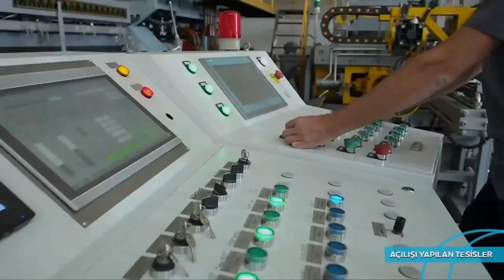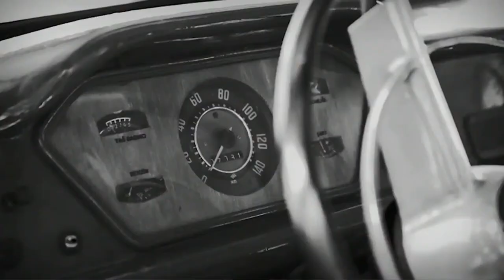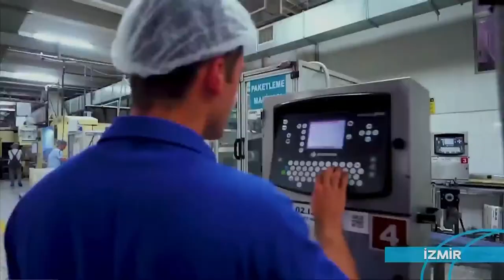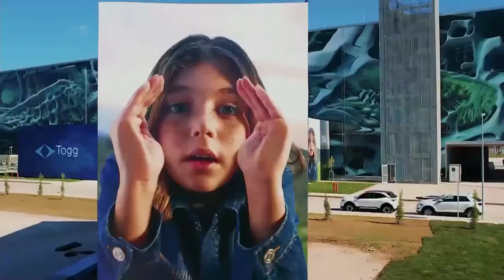İzmir Toplu Açılış ve Temel Atma Töreni